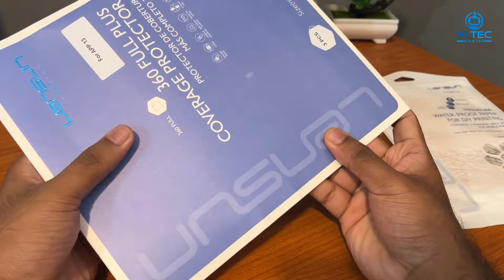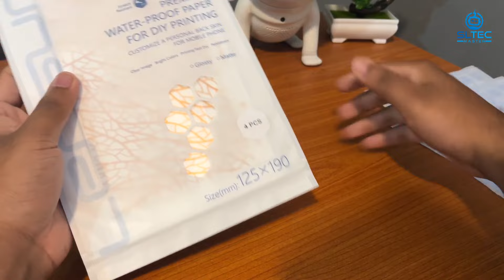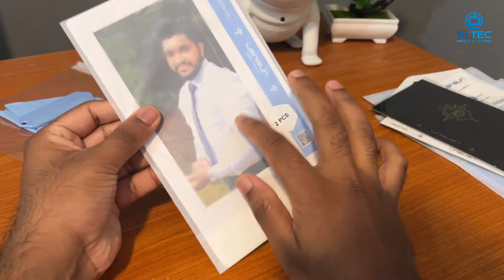Phone එකේ ආරක්ෂාවට Lensun එකෙන් එවපු ලොකු box එක | 360 Protectors Unboxing & Review | SL TEC MASTER